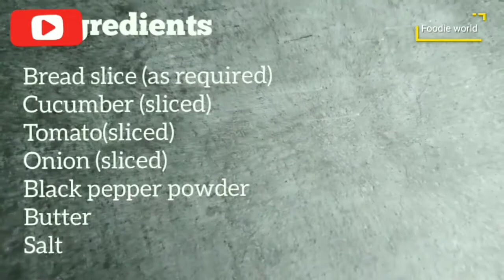Simple & Easy veg sandwich Bas 5 min me banaye | How to make sandwich